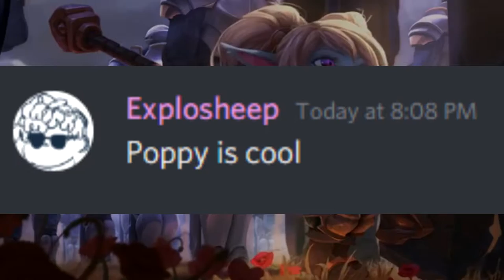Poppy Is Cool Day 22